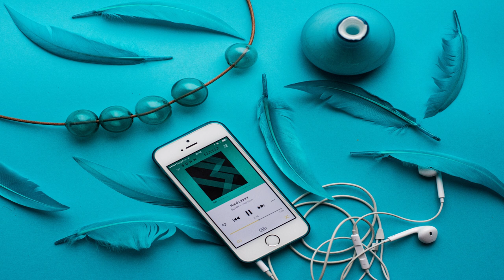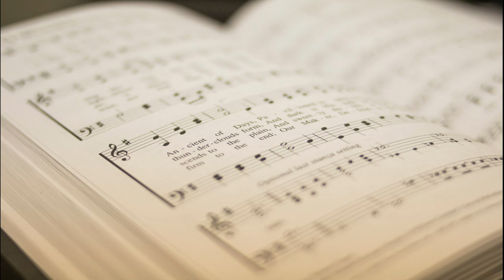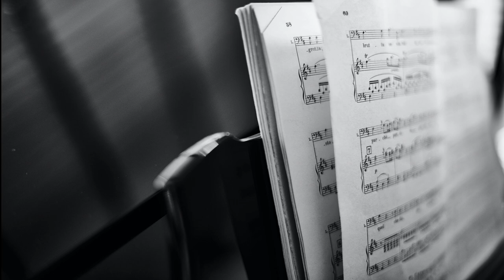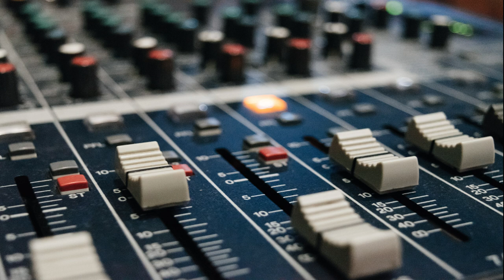A New Orleans | Best Vlog | No Copyright Music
A New Orleans | Best Vlog | No Copyright Music | Itamzi’s Audio Library

1:30
2:45
4:30
6:00
7:30

Song Title: A New Orleans